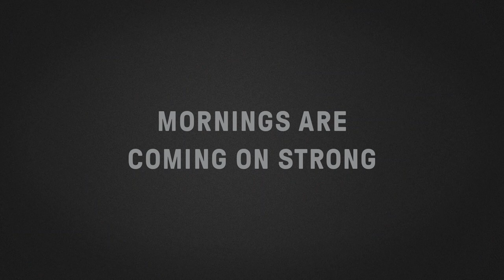Dark & Bold - Bustin' Loose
Bold flavors. Intense aromas. Coffee that’ll make you want to get on up. Experience our complete line of Dark & Bold blends, the darkest Community Coffee roasts yet. Crafted for adventurous coffee lovers like you, these blends deliver strong flavor for an even stronger start to your day.
Dare to be bold and try them all.